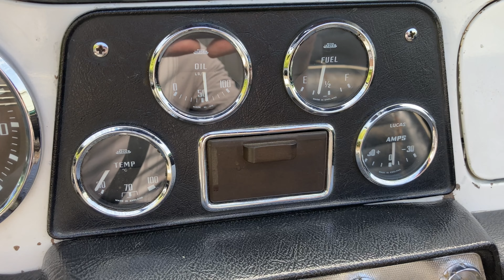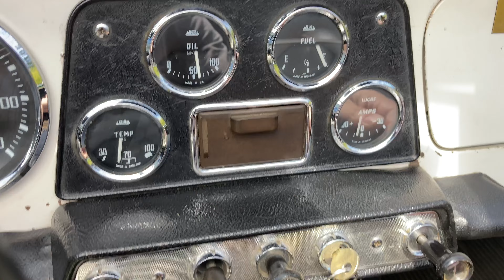1963 Triumph TR4 - Cold start & test drive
Super honest old TR4, upgraded with a Toyota 5-speed!